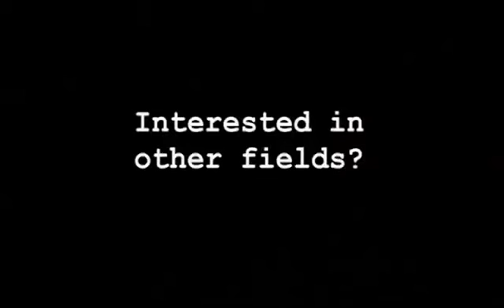Catch up with Cameron Alexander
A year after our first interview, Professor Cameron Alexander shares further insights into the world of science.